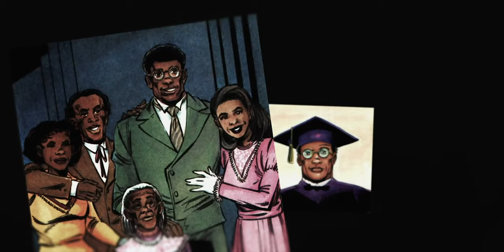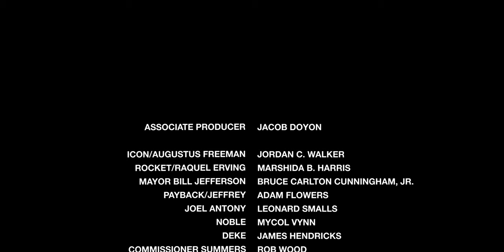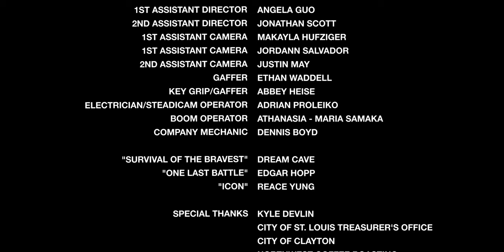ICON (2020) By David Kirkman | Dakota City Chronicles Part 2 | Portuguese Subtitles | Fan Film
In 1839, an alien being crashes to Earth in the deep south, taking on the form of an African-American man with supernatural abilities. Today the alien is still alive, in the guise of successful attorney Augustus Freeman.

Dakota City Chronicles Part 2

Starring:
Jordan C. Walker
Marshida B. Harris
Bruce Carleton Cunningham, Jr.
Adam Flowers

Directed By: David Kirkman
Written By: David Kirkman & Joshua Sykes
Directors of Photography: Kane Katubig & Ethan Spencer Waddell
Produced by: Angela Guo & Duncan Wheeler
Wardrobe Stylist: Henri Trinh
VFX Supervisor: Ben Christensen
Composer: Andrew Asemokai
*And a highly dedicated cast & crew

Portuguese Translation made possible by Bruno Rocha

Production Company: Woke Nation Entertainment
Shot in St. Louis, Missouri

Special shoutout to Northwest Coffee Roasting St. Louis and Pirate Pictures